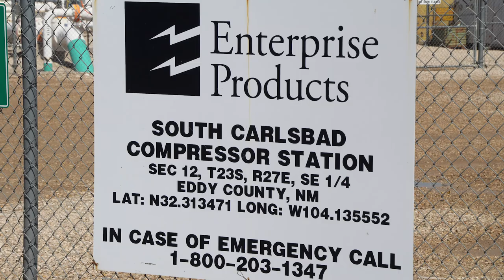Enterprise Products South Carlsbad Compressor Station, Eddy County, NM (June 2018)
Enterprise Products
South Carlsbad Compressor Station
Loving, Eddy County, NM
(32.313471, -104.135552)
Filmed 6/4/18